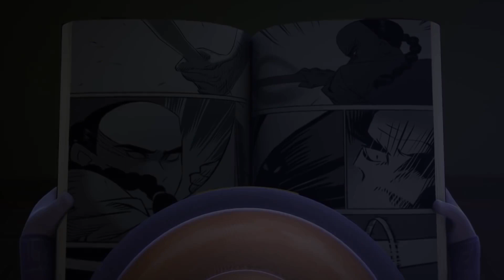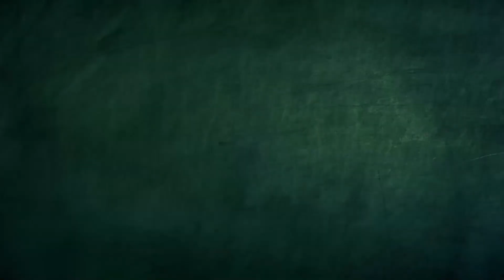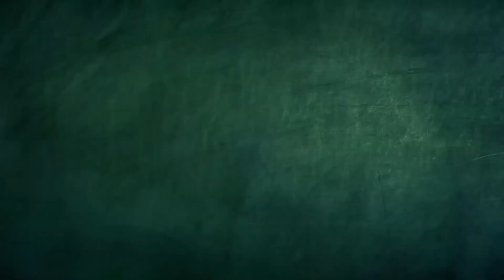Kebi 유일의 파티 | Spookiz | 어린이를위한 만화 | WildBrain 한국어